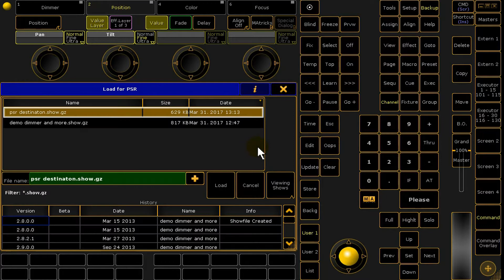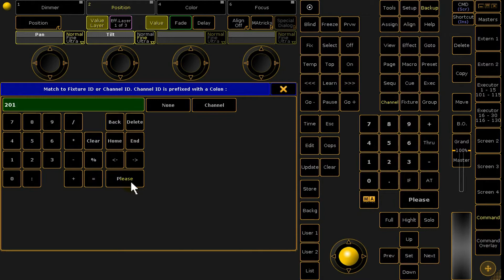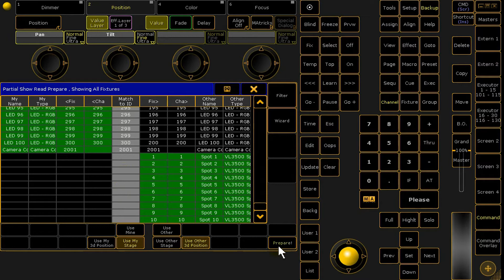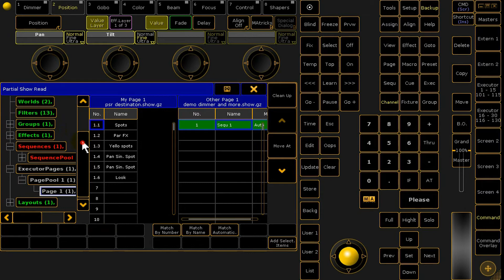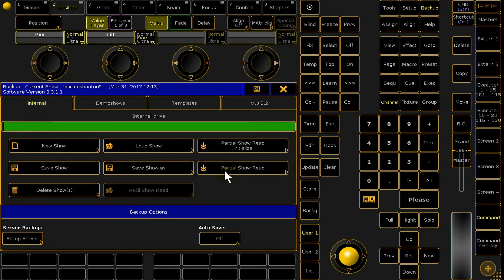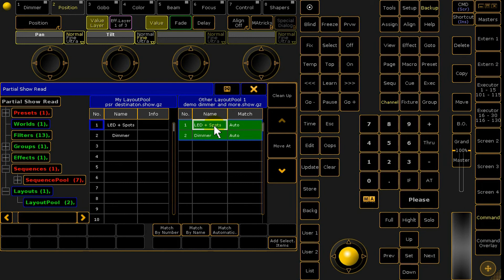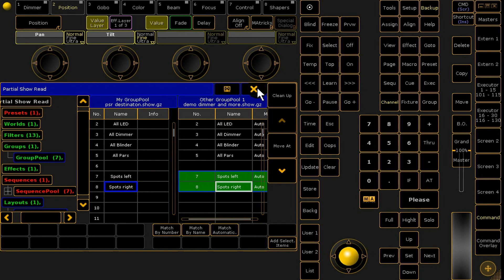grandMA2 - Version 3.3 - PSR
Et lidt længede kik på nogle af de nye funktioner i Partial Show Read i grandMA2 version 3.3.